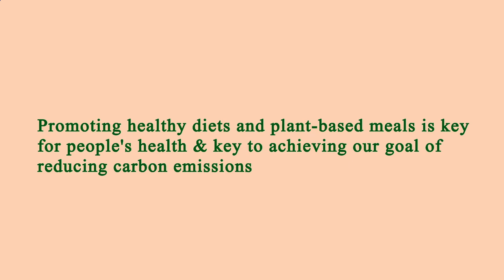Location Restaurant Near Me Los Angeles 90027 CA, Los Angeles County, California, United States